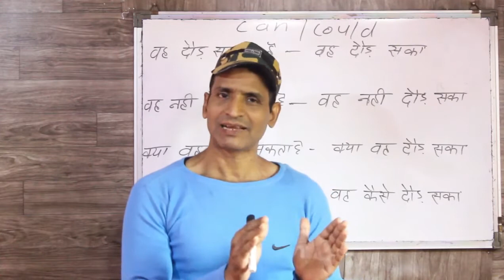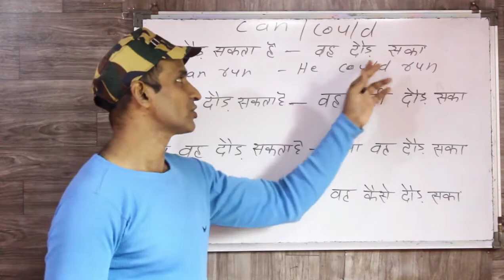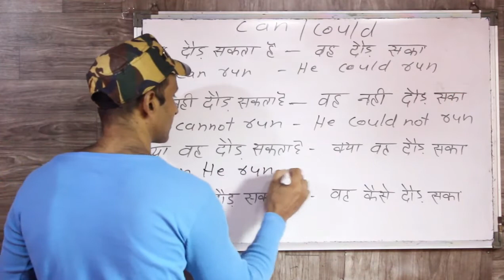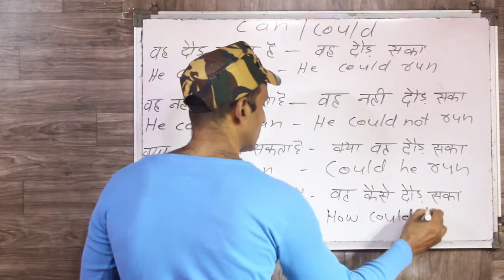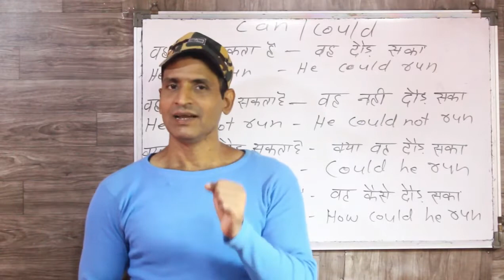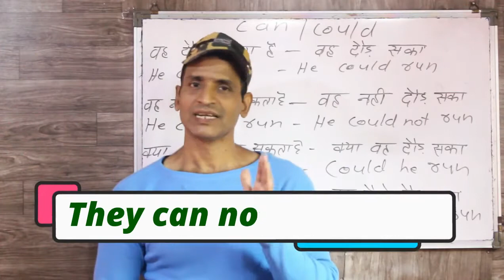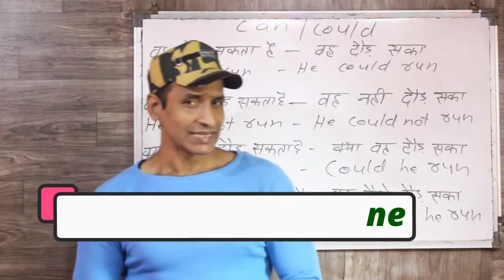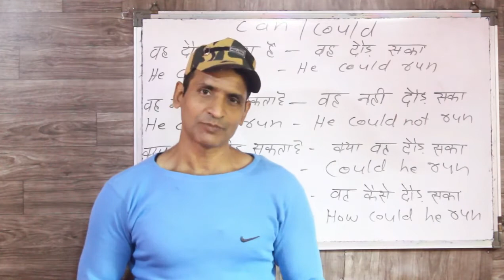इंग्लिश बोलना ऐसे सीखे बहुत ही आसान है The easiest way to learn English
dosto ye hamara education channel hai jisme english asaani se sikhne ke tarike bataye jaate hai aur hamara har video step by step hota bilkul ek real class ki tarah dosto agar aapko achha lage toh like karna share karna comment karna aur mere channel ko subscribe kar dena agar aap english sikhna chahte hai toh deva english spoken class ka regular video dekhiye ENGLI#cancould

can ka use
could ka use